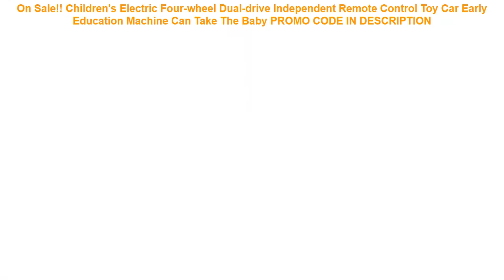Buy On Sale!! Children's Electric Four-wheel Dual-drive Independent Remote Control Toy Car Early Ed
On Sale!! Children's Electric Four-wheel Dual-drive Independent Remote Control Toy Car Early Education Machine Can Take The Baby